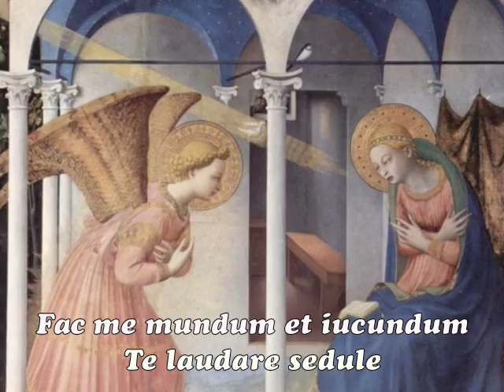Omni die dic Mariae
Anonimo , sec. XII°